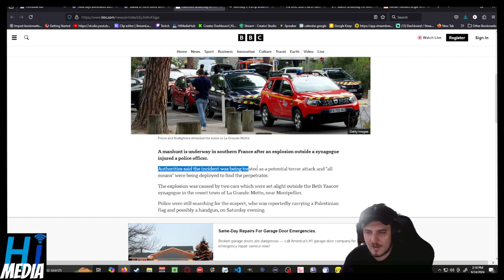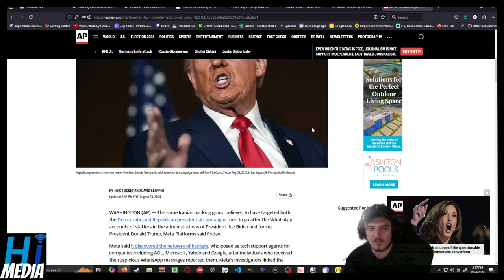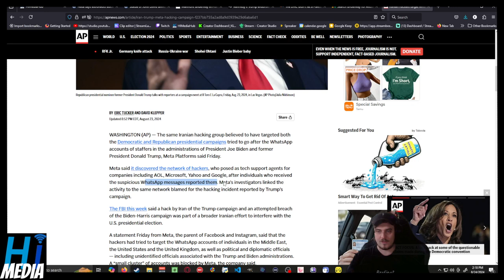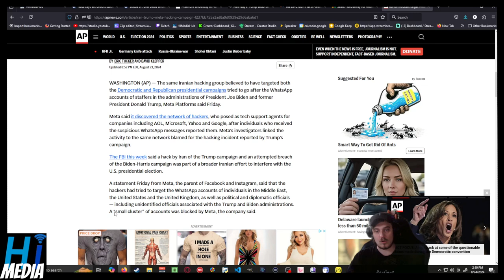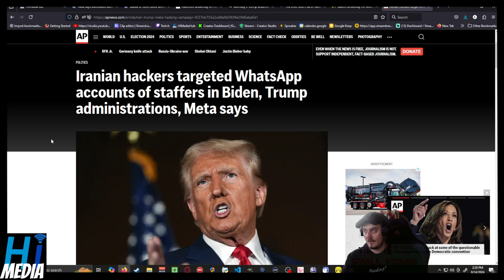Iranian hackers targeted WhatsApp accounts of staffers in Biden, Trump administrations